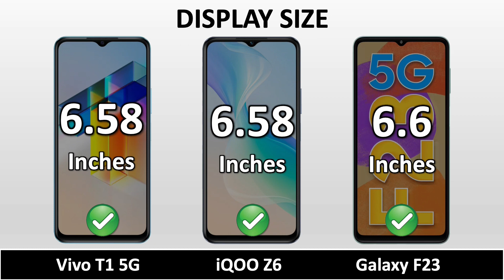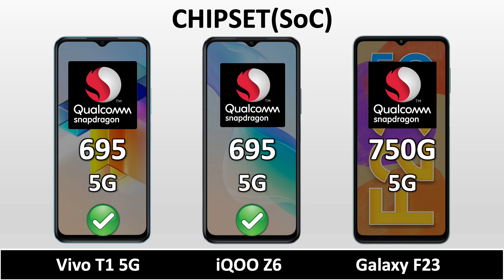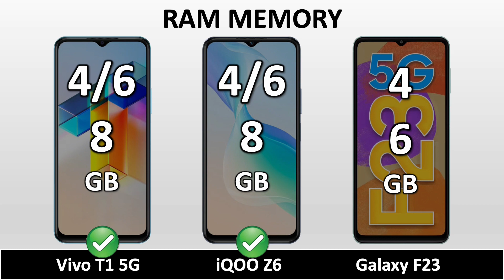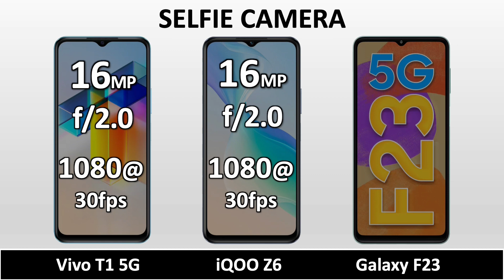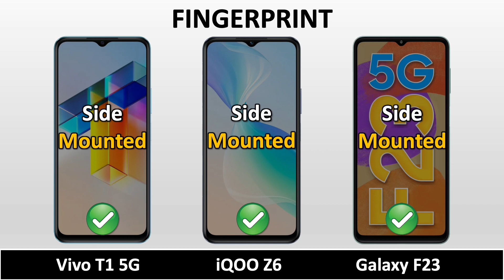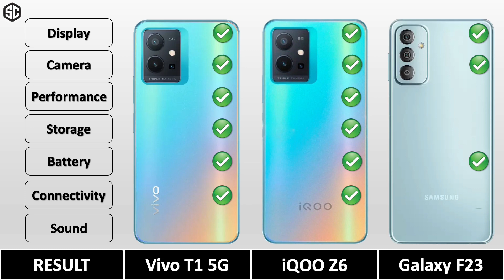iQOO Z6 VS Vivo T1 5G VS Samsung Galaxy F23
vivo iQOO Z6 VS vivo T1 5G VS Samsung Galaxy F23 || Full Animated Comparison ⚡ including Price, Specification, Dimensions, Display, Performance, Camera, Battery, Charging, Sound, Release date and more features.

Best 5G SmartPhone Under Rs 15,000

iQOO Z6,
iQOO Z6 first impression,
iQOO Z6 antutu benchmark,
iQOO Z6 in hand Feel,
iQOO Z6 Display,
iQOO Z6 design,
iQOO Z6 Build quality,
iQOO Z6 specifications,
iQOO Z6 OS and UI,
iQOO Z6 performance,
iQOO Z6 camera,
iQOO Z6 front camera,
iQOO Z6 multimedia,
iQOO Z6 connectivity,
iQOO Z6 release date,
iQOO Z6 release date in India,

iQOO Z6 VS Vivo T1 5G full specifications
Vivo T1 5G VS Samsung Galaxy F23 full specifications
Samsung Galaxy F23 VS iQOO Z6 full specifications
iQOO Z6 VS Vivo T1 5G comparison
Vivo T1 5G VS Samsung Galaxy F23 comparison
Samsung Galaxy F23 VS iQOO Z6 comparison